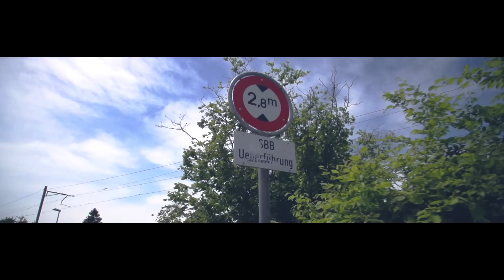Vossen World Tour | Switzerland | 2014 Video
Beautiful cars and beautiful scenery, not sure a car enthusiast can ask for much more. Thomas at Ecentricall always shows us a great time in Europe and this year was no different. Well except maybe we had even hotter cars this time around!  Check out the Audi RS6 Avant "wagon" we don't get in the states to the sick red 911 Turbo on Porsche specific sized CV2's for example. From tunnels to mountains and beautiful grassy fields we were taken all over to enjoy the best Switzerland has to offer as we bring you along for the latest installed of the Vossen World Tour.

Cars Featured:

Audi RS5-20" CVT Custom Finish
Audi RS6 Avant- 22" CV4
Audi SQ5- 22" CVT
BMW 3 Series M-Sport- 20" CVT
Mercedes Benz C-Class- 20" CV3 Custom Finish
Mercedes Benz CLA-20" CVT
Porsche Cayman- 21" Vossen Precision Series
Porsche 911 Turbo- 20" CV2